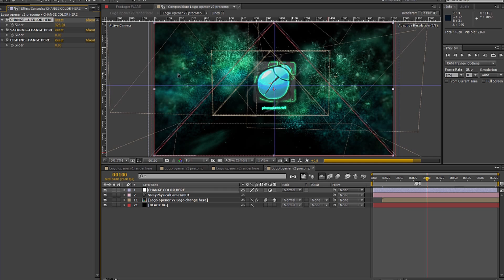Dark Energy Logo Reveal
A Motion Graphics template featuring Emoji design. Download this video animation and start creating your slideshow.

Easy changing of project colors with sliders!
Project is made with Trapcode particular and Optical flares but you have pre rendered version included!
Project contains 2 places for your logo!
Project contains 2 places for your web address or final slogan!
Font used you can find in help file!